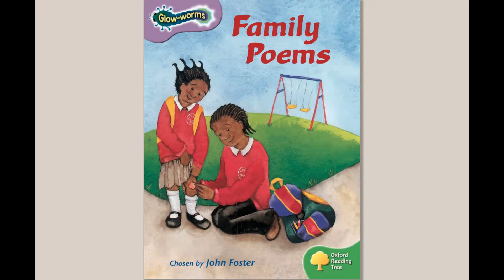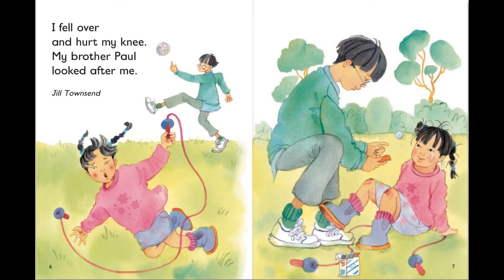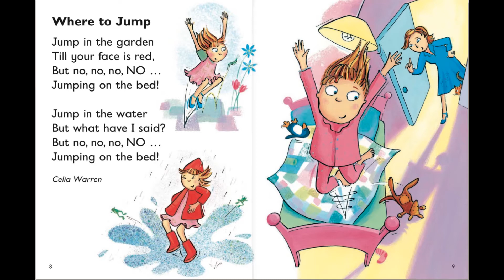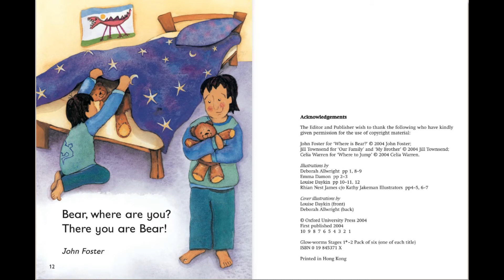Family poems from oxford reading tree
English story from oxford reading tree